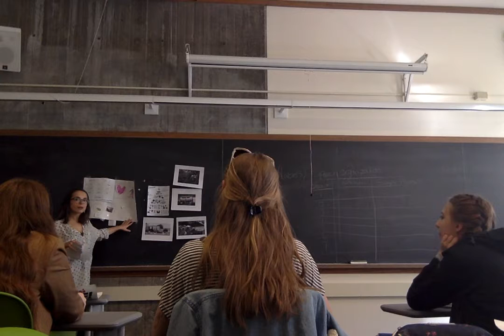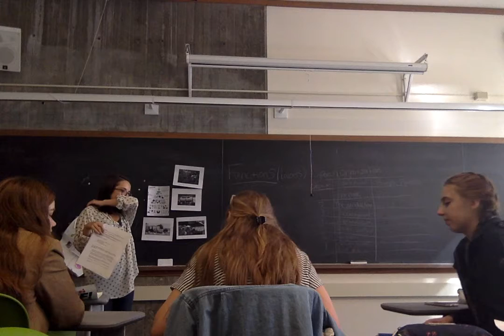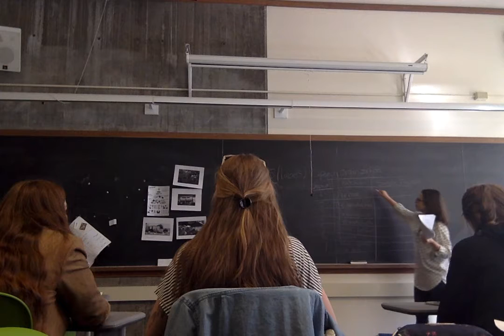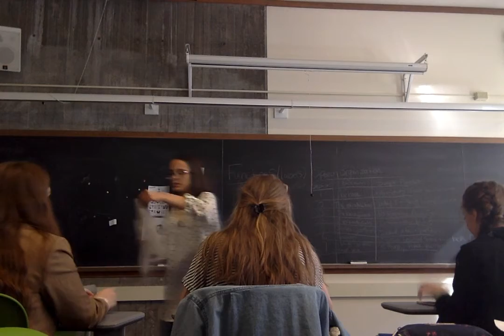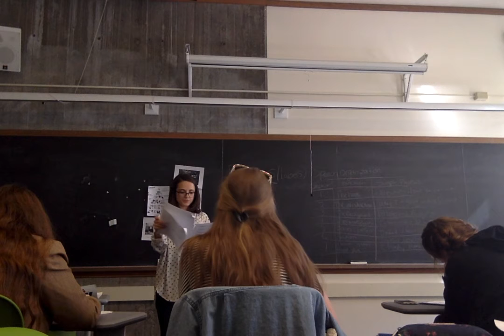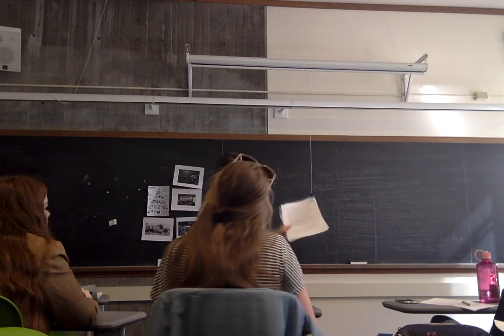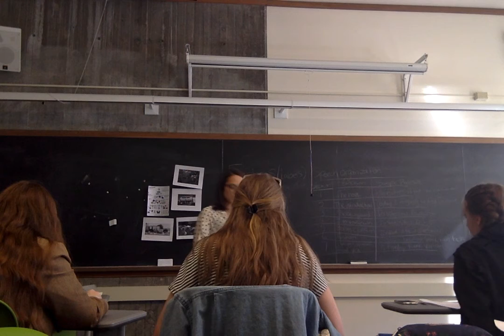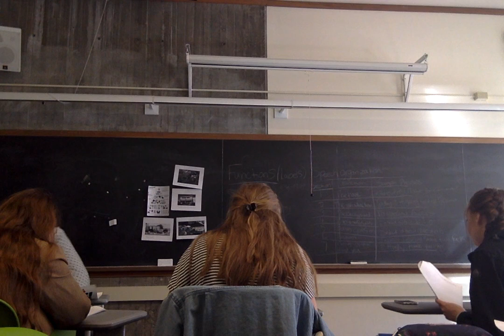T421 Lesson 4